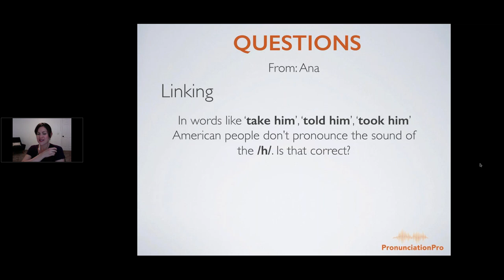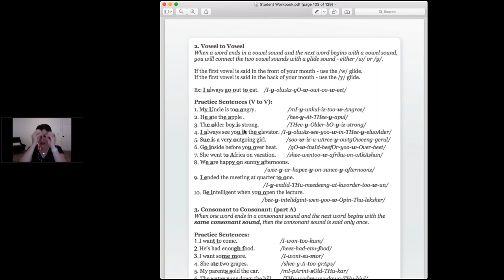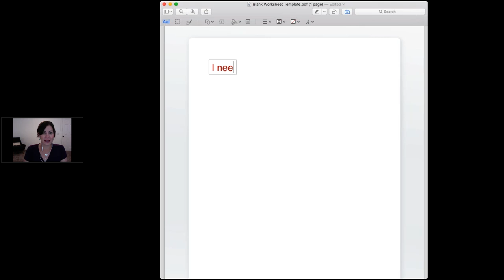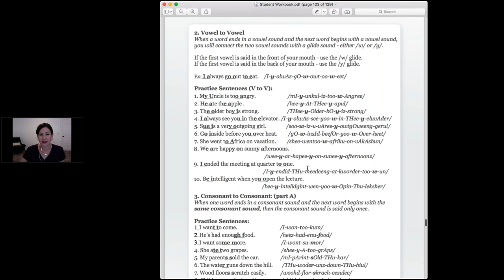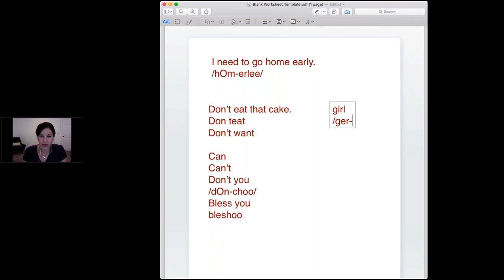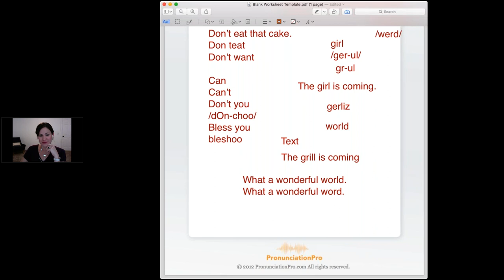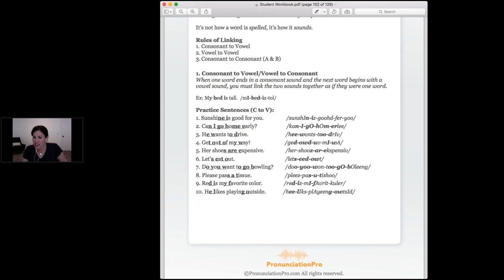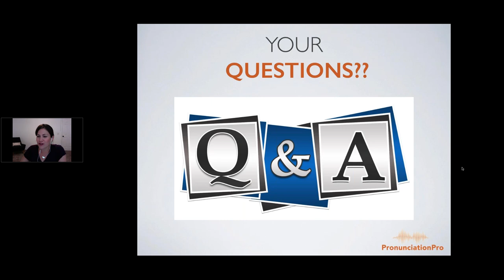How To Link & Connect Words Together: English Pronunciation Webinar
In this English pronunciation webinar I teach you one of the most important lessons on pronunciation: LINKING. I teach you the pronunciation rules on how to link words together, as well as common reductions and the Dark L sound. Enjoy!

LINKING
My student Akash asked me this pronunciation question: how do you move from the first vowel to the second vowel?

Here is the pronunciation rule: when a word ends in a vowel sound and the next word begins with a vowel sound, you will connect the 2 vowel sounds with a glide sound—either /w/ or /y/. Listen carefully as I give you sentence examples to practice the vowel-to-vowel linking rule.

One of my students asked a great clarification question. What if the ending sound is a consonant but the last letter of the word is a vowel. Does the vowel-to-vowel linking rule apply? For example: “home early”. The vowel-to-vowel linking rule does not apply to this example because the ending sound is a consonant.

One of the great benefits of linking is that when you concentrate on linking your English rhythm improves a lot.

I also go through vowel-to-consonant linking and consonant-to-consonant linking.

COMMON REDUCTIONS
One of my students also had questions about common reductions. They realized that sometimes native English speakers don’t pronounce the /t/ sound in words like “can’t”, “don’t”, “won’t”, etc. Listen carefully as I explain common reductions.

DARK L SOUND
A common pronunciation question I get is how to pronounce words like “girl” and “world”. These are extremely difficult to pronounce, especially with the R and L combination.